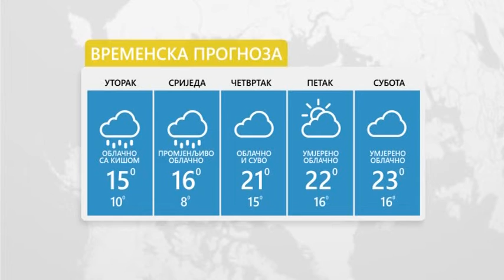Vrijeme sutra: Oblačno sa kišom – 30.4.2019.